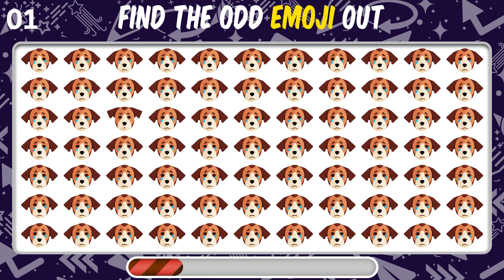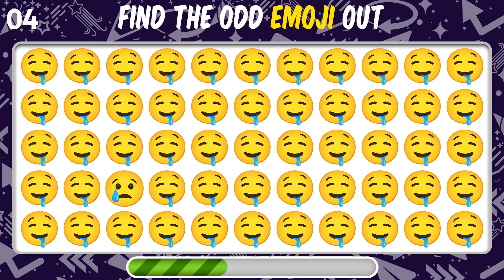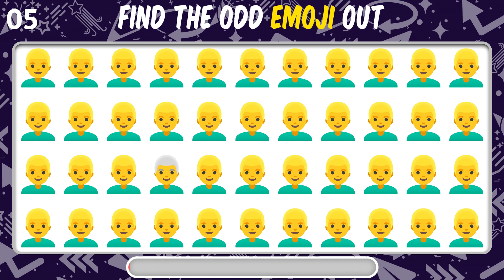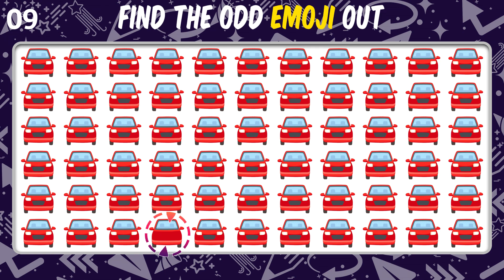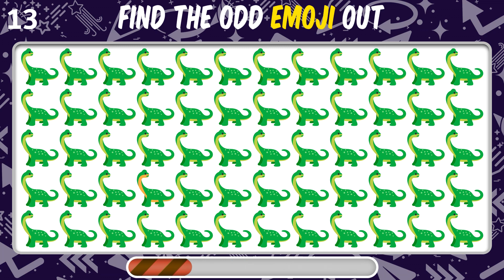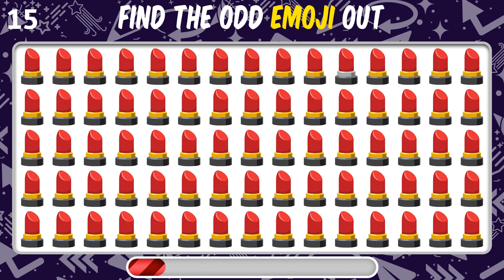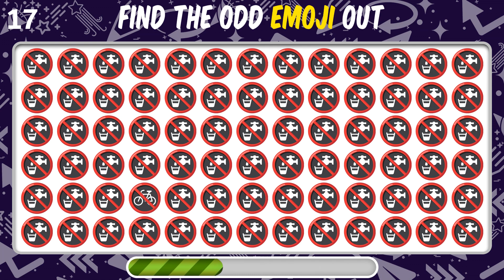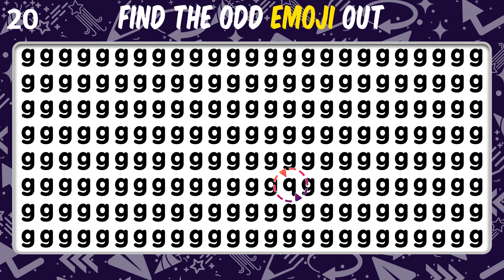Can you Find the Odd Emoji out & Letters and numbers in 15 seconds | Find The Odd Emoji #09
Put your skills to the test with this fun and challenging emoji puzzle! Can you find the odd emoji out and letters and numbers in just 15 seconds? See if you have what it takes to spot the differences and beat the clock!